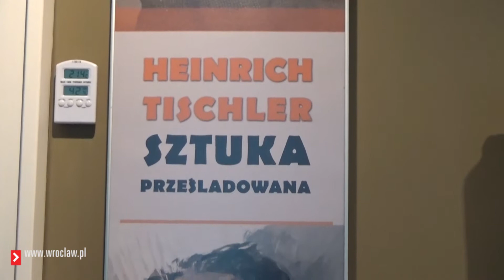Sztuka prześladowana w Muzeum Miejskim